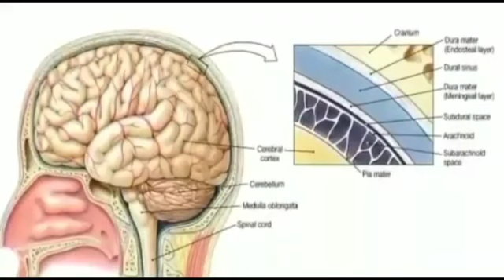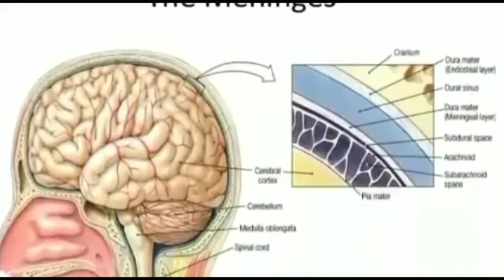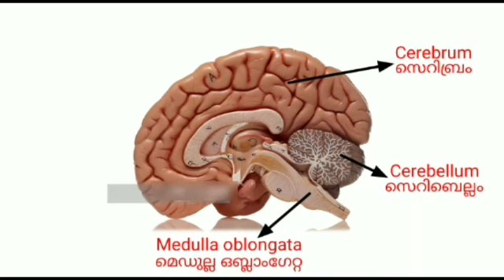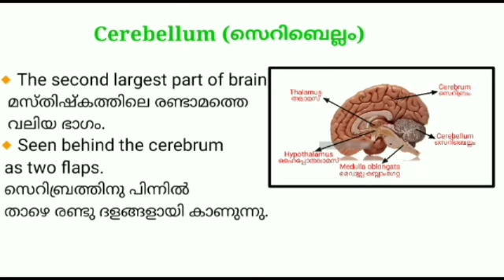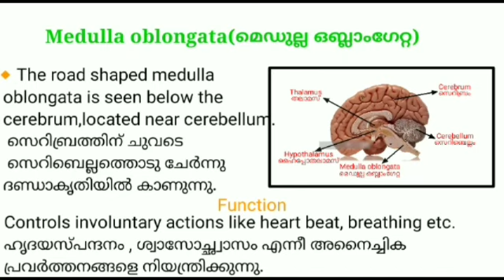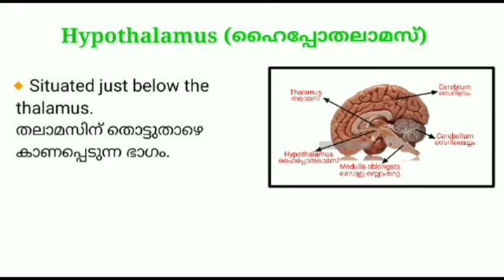SSLC Biology first chapter part 7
Video from Excel Academy Kuttikkattoor